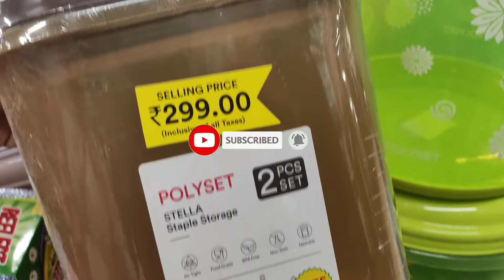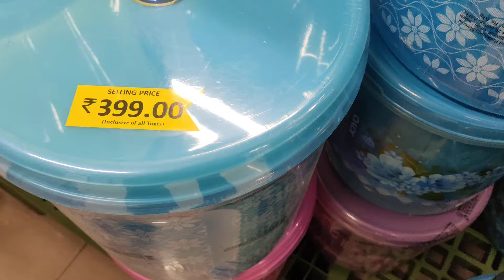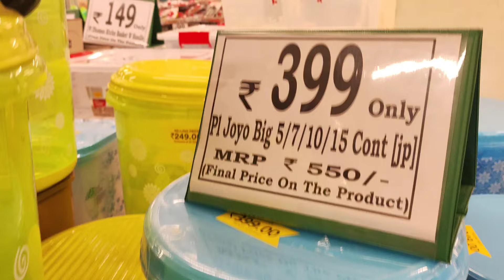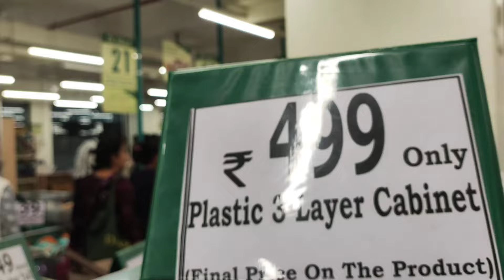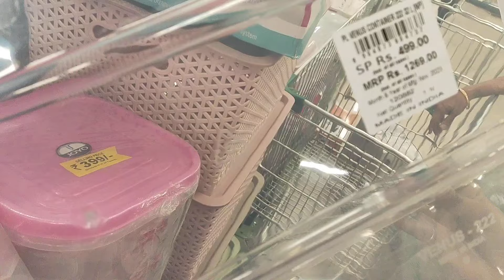DMart latest offers, cheap & useful household items starting ₹12, Reliance Smart, IKEA new arrivals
DMart new variety, very useful & cheapest storage organisers, household & cleaning items, home decor

Dmart
dmart
Dmart latest tour
Dmart organisers
Dmart kitchen products
Dmart haul
dmart tour
dmart stationary
dmart glass
dmart clothing
dmart cheap offers
best offers
kitchen organization
cheap kitchen products
cheap organisers
Reliance Smart
latest haul
dmart ceramic
Super 99
Market 99
Reliance fresh
Latest offers
Super markets
latest kitchen
space saving containers
storage baskets
kitchen gadgets
shopping vlog
Kitchen gadgets
kitchen storage containers
baskets
crockery
online shopping
flipkart
alibaba
Amazon latest kitchen
unique kitchen-ware
smart organisers
Smart kitchen products
home centre
home center
Amazon sale
Spar kitchen
Spar organisers
Spar stainless steel products
Spar offers